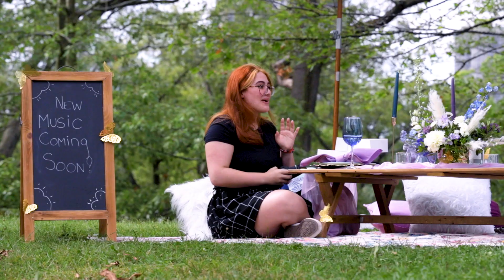Fans React to my Unreleased Music